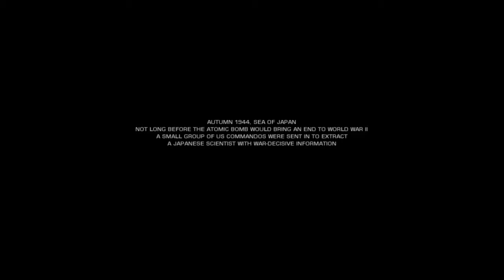Battlefield: Bad Company 2 Operation Aurora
Battlefield: Bad Company 2 Silent Gameplay, No Commentary.